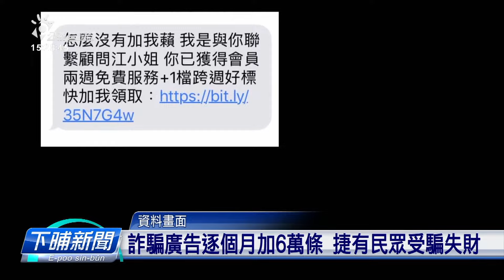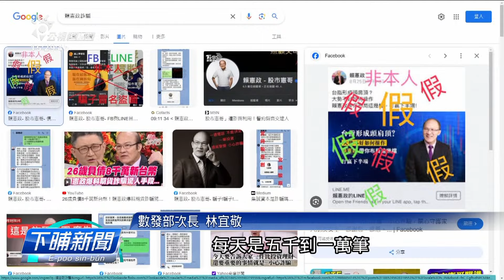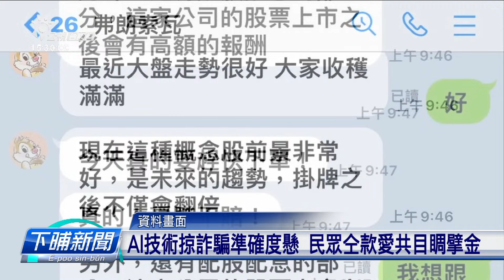數發部發表AI打詐技術 欲設立通報查詢網 | 公視台語台 | 20240619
詐騙的手段一直咧翻新，數位發展部今仔舉辦AI打詐技術發表會，講若是欲打擊詐騙、就愛對源頭來共阻擋。目前已經有開發出一套，詐騙關鍵字的追蹤技術。3個月內，就會開設打詐通報、查詢的官方網站。網路流傳的詐騙、假消息，上網就查有。

四節新聞 ：　逐工（每天）09:00 / 12:00 / 15:00（拜一至拜五） / 19:00